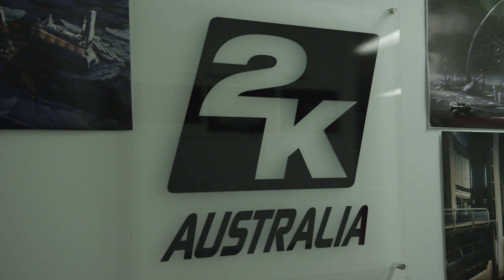The Making of Borderlands: The Pre-Sequel – Episode 4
The Making of Borderlands: The Pre-Sequel is a behind the scenes documentary series that explores the origins, features, and future of the game. Episode 4, Weapons and Beyond, explores the weapons of The Pre-Sequel and the future of Borderlands. Be sure to watch the previous episodes as well!

Borderlands: The Pre-Sequel is out on October 14th, 2014!